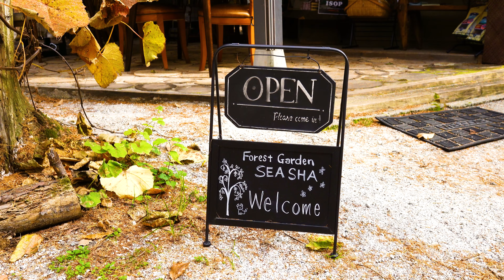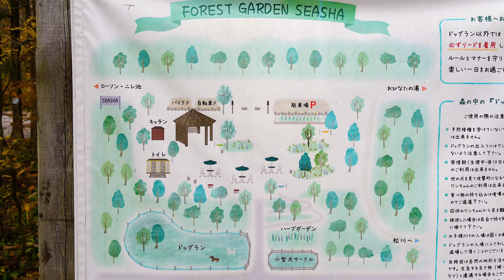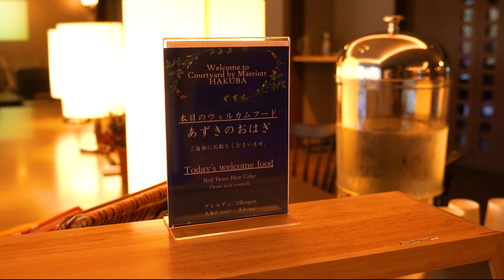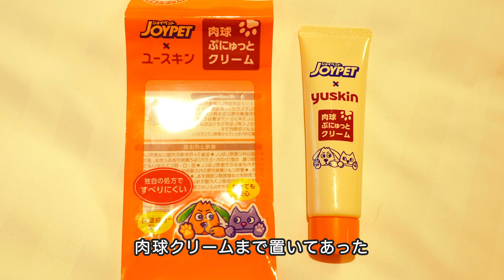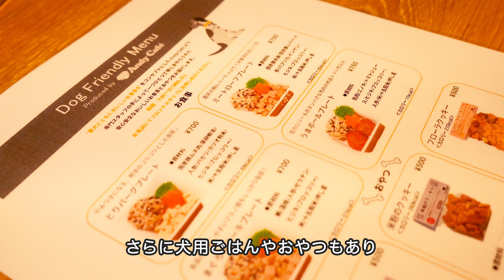【モイ旅】白馬編 | 【Mooi Trip】HAKUBA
長野県白馬に一泊二日の旅行をしました。紅葉の季節で綺麗な景観に癒されました。

We took a two-day trip to Hakuba, Nagano Prefecture. We were delighted by the beautiful autumn foliage scenery.

⚫︎Profile
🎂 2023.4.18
🐶 Welsh Corgi Pembroke♀
📍 Japan